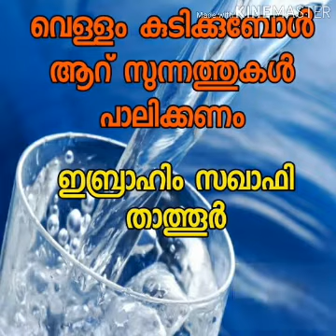വെള്ളം കുടിക്കുബോൾ ആറ് സുന്നത്തുകൾ പാലിക്കണം - ഇബ്രാഹിം സഖാഫി താത്തൂർ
Mathaprasangam - Prabhashanam - islamic Speech - Muslim islamic Speech